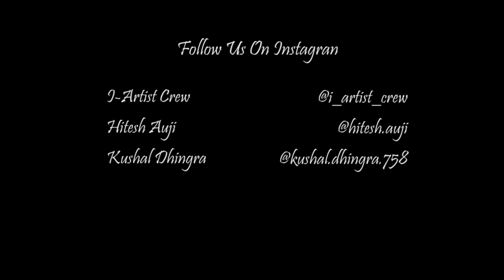Milegi Milegi - Stree | Hitesh Auji & Kushal Dhingra Choreography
CHOREOGRAPHY | WORKSHOPS | EVENTS

                     i_artist_crew
CHOREOGRAPHY | DANCERS
Hitesh Auji
Kushal Dhingra